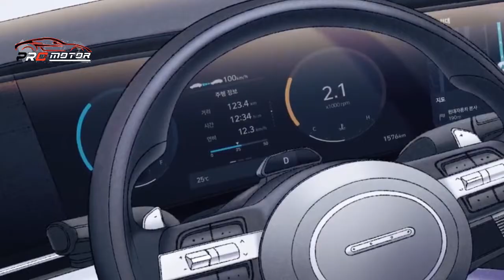MOBIL TERBARU 2023 DI INDONESIA ~ MIRIP PABRIKAN SEBALAH, YANG INI LEBIH XANGGIH HARGA LEBIH MURAH??